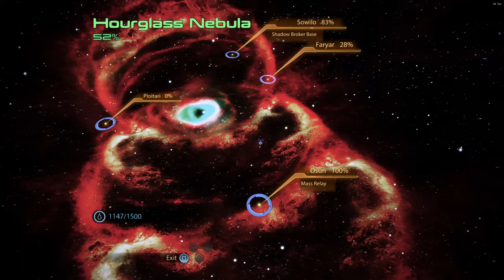Start of the worst Suicide Mission Part 3, So much Death Mass Effect 2 Modded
First Suicide Missions of this Modded let's Play with a lot of Death, but also Suprises because not everybody died...

.. not the results I wanted, could have been worse

Let's Play will be continued with Part 18 or I am going for more Deaths